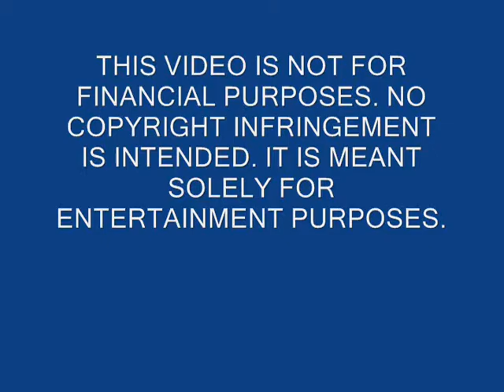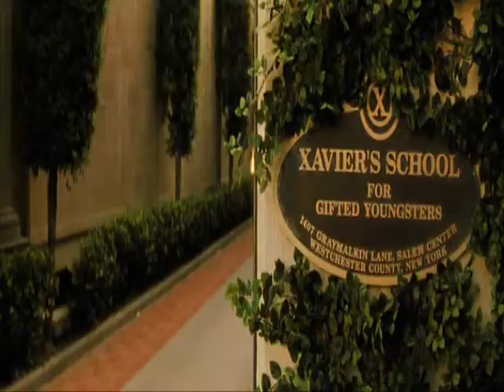X Men 2 United Man of War Sabaton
My music video for X Men 2 United. Man of War by Sabaton